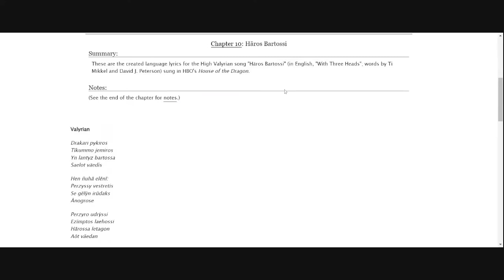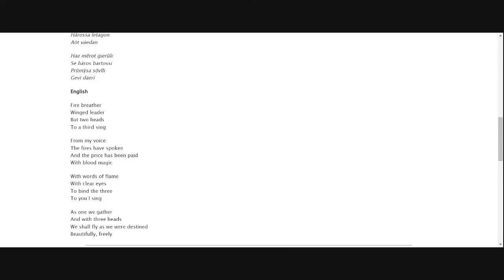Jaehaerys I - A Character Study | Livestream